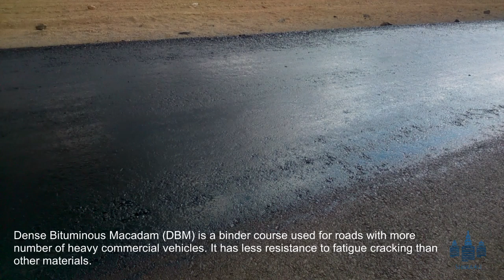Dualling of Athi river to Machakos Junction - Part 2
Expansion of the 20-km stretch between Athi River town and Machakos turn-off section of Nairobi-Mombasa Road into a dual carriageway is underway.
The Sh5.3 billion ($52.3 million) construction – which started in March this year – consist of three interchanges at Athi River town, Daystar University and Mua Hills junctions as well as eight kilometres of service roads on either side of the main carriageway at Athi River.
Work on the project, designed to ease traffic congestion along the busy Mombasa-Nairobi highway, is being constructed by China Railway 21st Bureau Group.